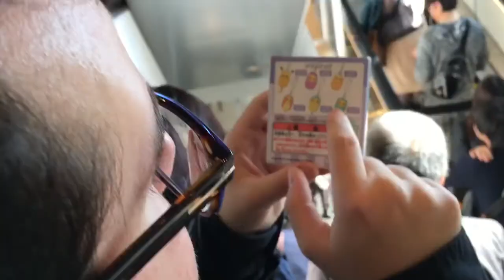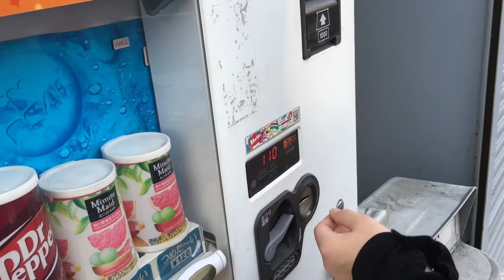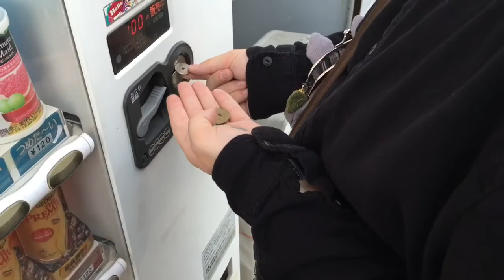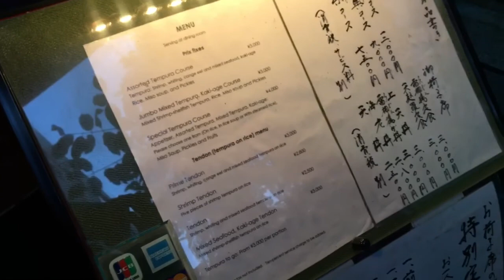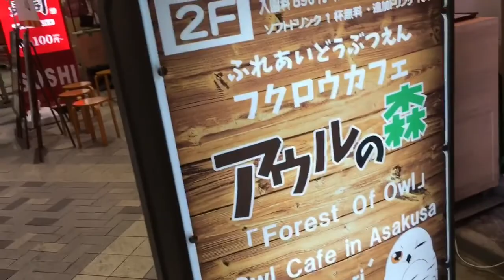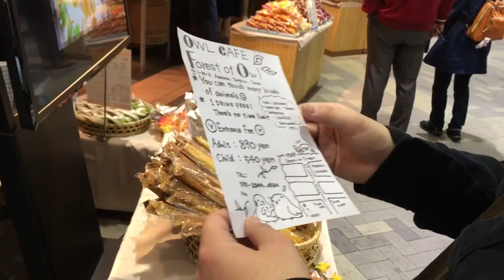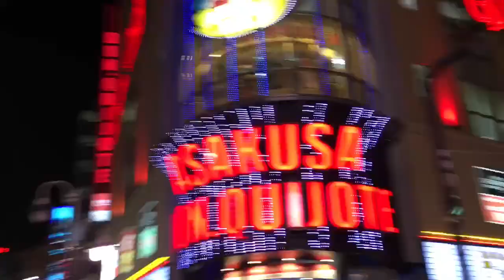ASAKUSA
Walking around this incredibly beautiful city. I can't wait to go back someday!